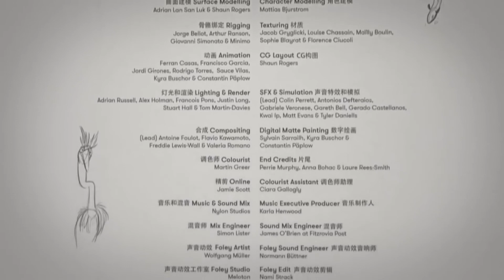Joy e a garça, vídeos curtos de animação, by Passion Pictures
Título Original: Joy and Heron by Passion Pictures

Joy, uma cachorrinha que acompanha seu dono que vai pescar, encontra uma garça que quer atrapalhar sua diversão, mas logo ela ver o motivo que a garça tem para a incomodar.

Agência: 180.ia
Diretor: Kyra & Constantin
Diretor de Criação: Kenneth Kuan
Criativo: Kenneth Kuan, Ben Também, Xu Kun, Lim Yanshan e Xu Chao
Produtor da agência: Nancy Wang, Violette Xue
Serviço de conta: Peter Lo, Bonnie Tian, ​​Wang Mengdi
Produtora: Passion Pictures Melbourne
Produtor de animação: Sibylle Preuss
Supervisor de Animação: Ferran Casas
Supervisor de CG: Alex Holman
Chefe do CG: Jason Nicholas
Supervisor de efeitos visuais: Dave Walker
Design de Som: Nami Strack
Música e mix de sons: Nylon Studios
Compositor da partitura original: Jesse Watt
Produtor executivo: Katie Mackin
Produtor: Fiona Fry

Amor ao proximo
film 3d animation
CGI Animated
animation
film
film animation
film 3d animation
Vídeos curtos
videos curtos
video curto
vídeo curto